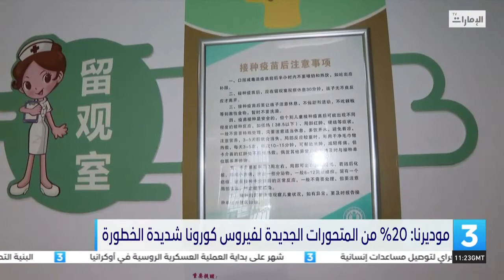موديرنا: 20% من المتحورات الجديدة لفيروس كورونا شديدة الخطورة